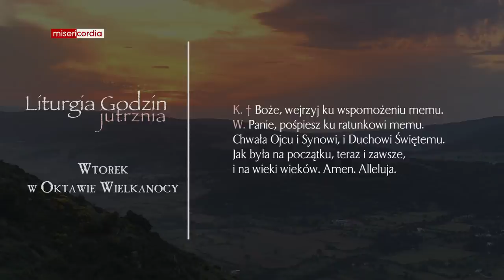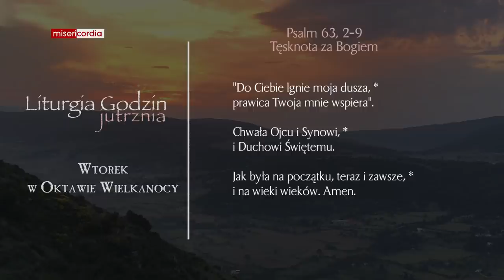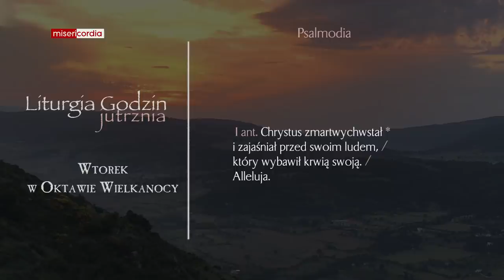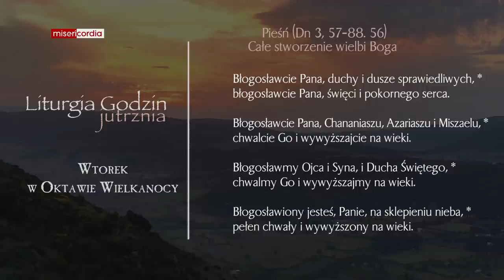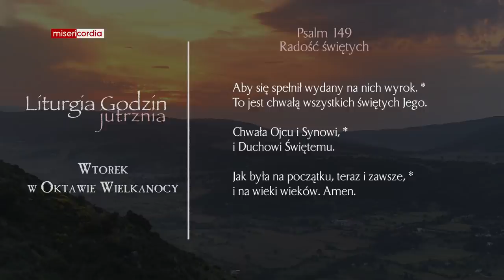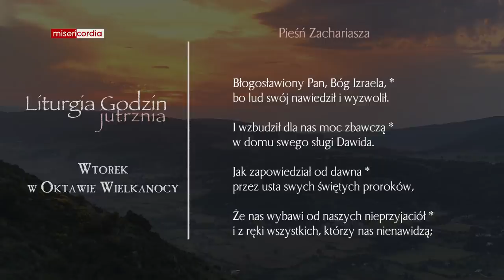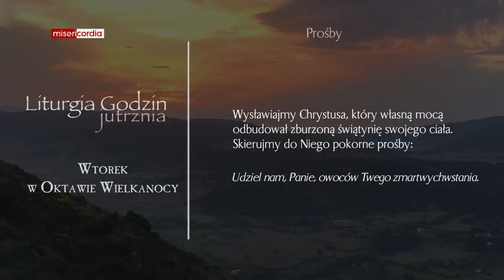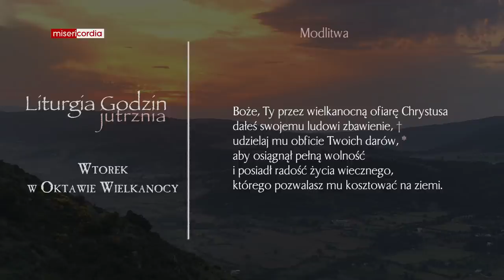Liturgia Godzin | Jutrznia | Wtorek w Oktawie Wielkanocy